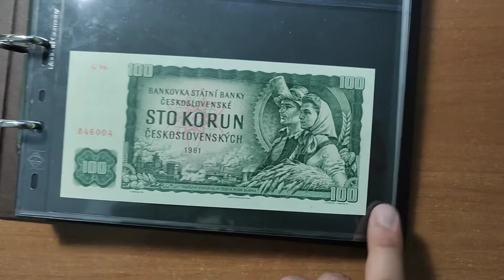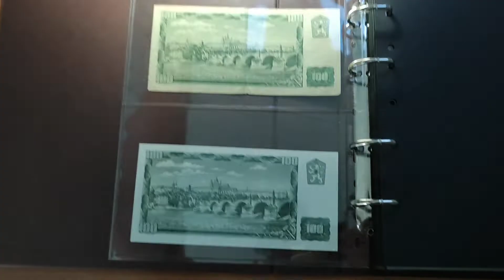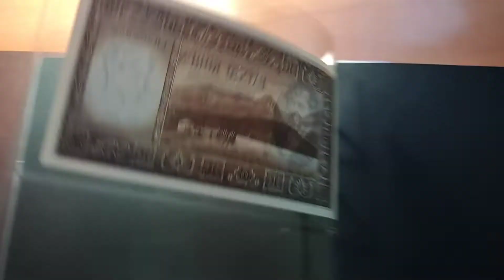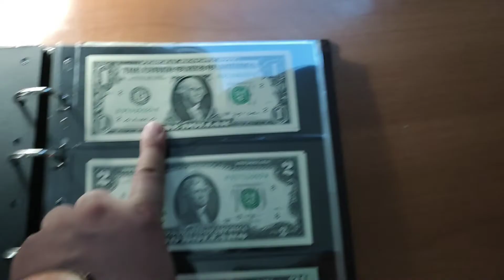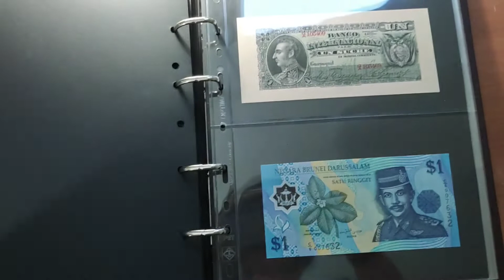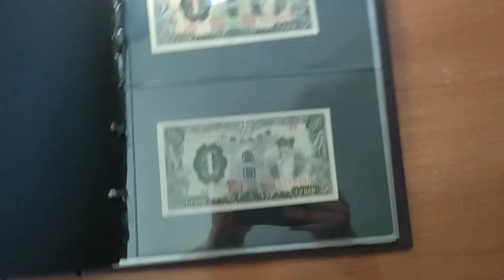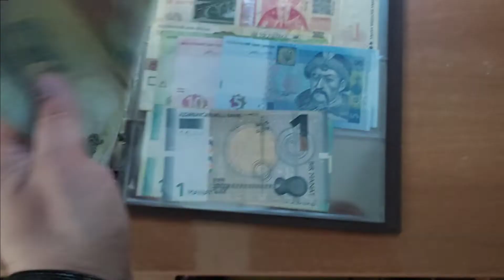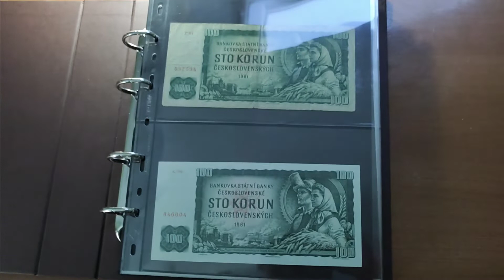Collecting Banknotes for Beginners + Common Types of Banknotes and Price Determination (Episode 3)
Some might call it collecting, others investing, for a few it is a nostalgy. Today´s episode is about banknotes. You will get an idea how the price of the banknote is determined and which are the common types of the banknotes.
You might expect to go more in depth of this topic in the future episodes. Stay tunned and enjoy this hobby.